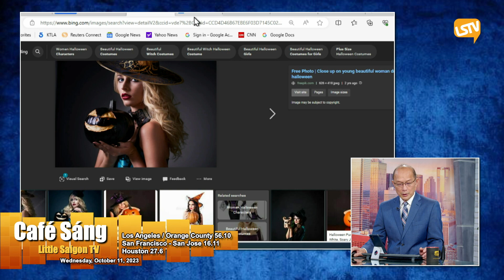Cà Phê Sáng P2 (10-11-23) Những điều thú vị về Tim Cook, tổng giám đốc của Apple